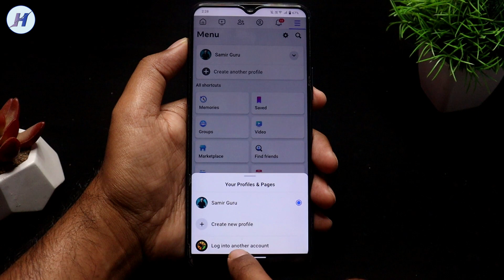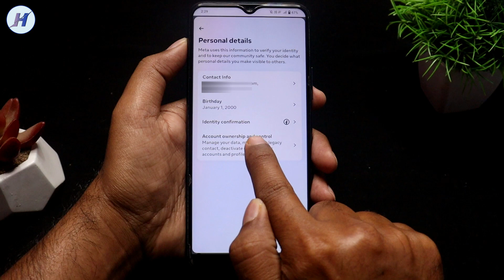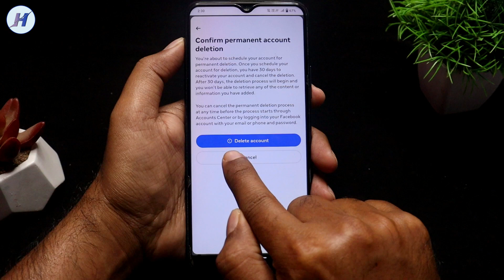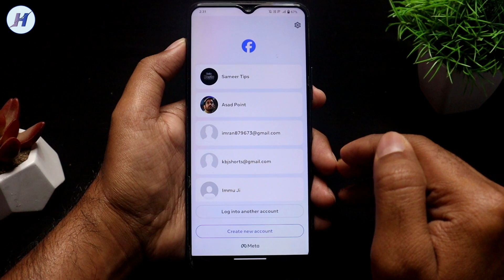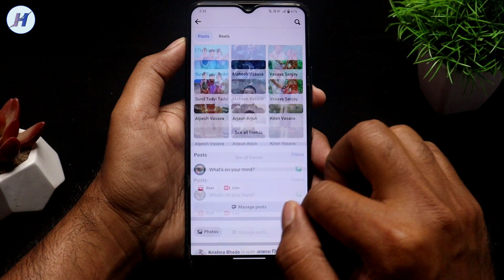Facebook ki dusri id kaise delete kare | Facebook ka dusra account kaise delete kare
Hello dosto is video me maine bataya hai fb ki dusri id kaise delete kare agar apne facebook pe 2 se 3 id banai hain or dusri delete karna hai to ye video pura dekhe maine naya tarika bataya hai ke fb ka dusra account kaise delete kare mujhe ummid hai apko video pasand ayega.

TOPICS COVER IN THE VIDEO:

1) Facebook ki dusri id kaise delete kare
2) Facebook ka dusra account kaise delete kare
3) facebook old id kaise delete kare

4) Facebook ki dusri id kaise delete karte hai
5) Facebook ki dusri id kaise delete karne ka traika
6) Facebook ki dusri id kaise delete karna hai

7) Facebook ka dusra account kaise delete karen
8) facebook ki purani id kaise delete kare
9) Facebook ki second id kaise delete kare

10) Facebook ki dusri id
11) facebook ka purana account kaise delete kare